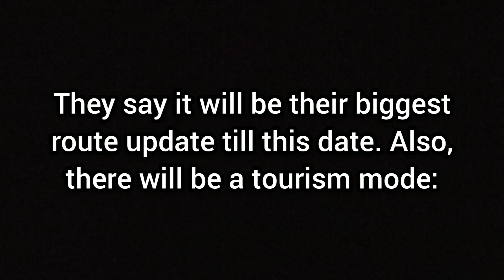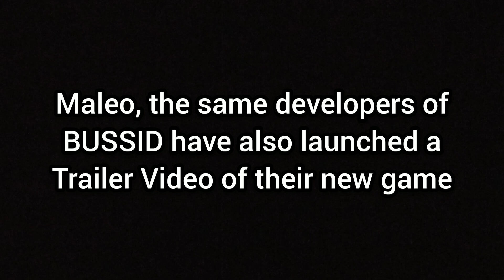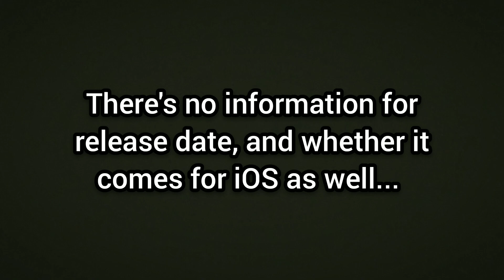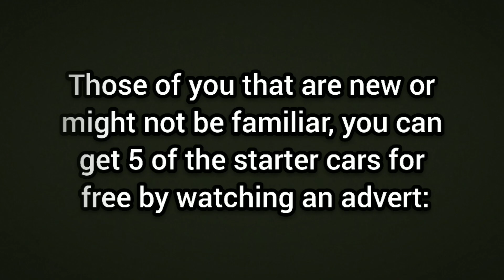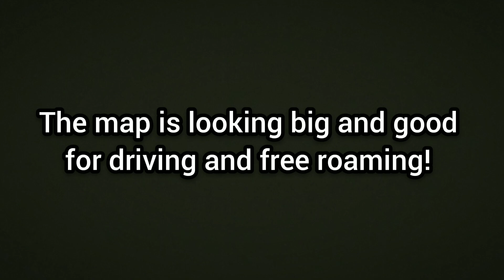Driving Games NEWS! - Bus Sim Indonesia (BUSSID), New Car Game, Nextgen Truck Sim, Special Truck Sim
Some Driving Games News for this video.

This profile picture I'm using is only temporary